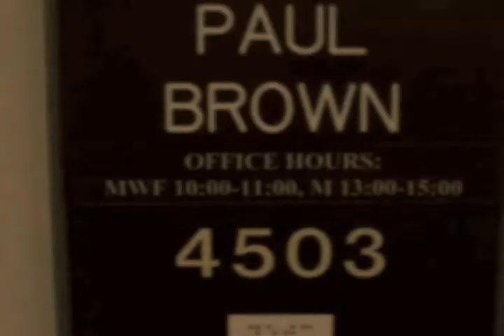Commercial for Eastern Illinois University